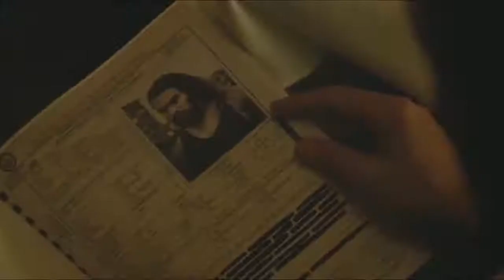Justice League Black Suit Edition fan edit by Chris Dawson Trailer